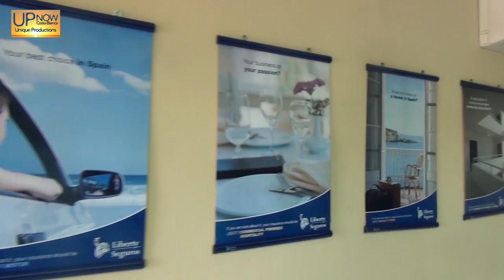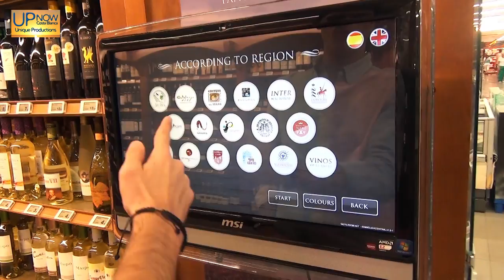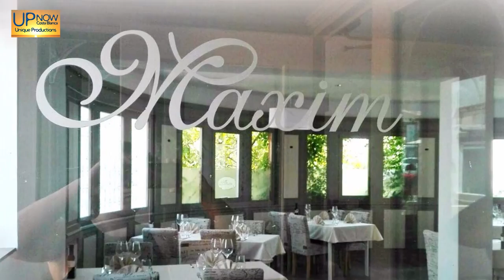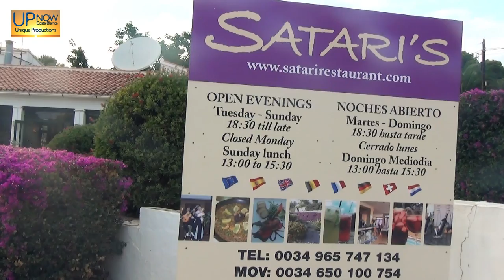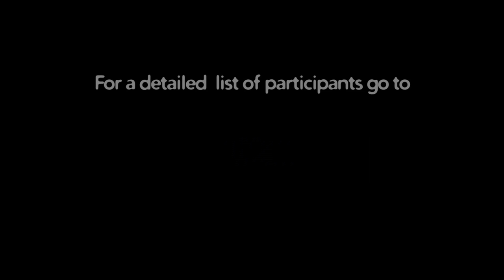Moraira Teulada Costa Blanca Movie - TV Documentary 2016 The Place to Live & Visit. (21 min)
Costa Blanca Movie * In this 21-minute documentary, you will discover why Moraira and Teulada is the place to live and visit. We interview 10 business owners and officials representing several different nationalities and ask them what is special about this place and why they chose to live there. You will also hear interesting anecdotes and information about the area. This is the fourth documentary in the series "Costa Blanca - the place to live and visit."

Please choose subtitles in English and Spanish in the video window: Click "CC" and "the option wheel".

Original title: “Moraira - Teulada TV-Documentary 2016. The Place to Live & Visit”.
Documentary by: Torben Thøger
Written by: Torben Thøger & Natalia Hansson
Directed by:  Torben Thøger
Original music by: Torben Thøger
Presented by: Natalia Hansson
Production Company: UP NOW Costa Blanca
Country: Spain
Language: English with subtitles in English and Spanish available
Filming Locations: Moraira and Teulada (Alicante)
Release Date & Premiere: 17/11-2016

Technical Specifications:

Runtime: 21 min.
Sound mix: Stereo.
Color: Color (HD)
Aspect Ratio: 16:9, Full HD 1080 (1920x1080).

IN SPANISH:

Descripción, Sinopsis:

En este documental de 21 min, vas a descubrir por qué Moraira y Teulada es el lugar que visitar y donde vivir.  Entrevistamos a 10 empresarios que representan muchos nacionalidades distintas y les preguntamos qué tiene el lugar de especial y por qué han elegido esta zona como residencia fija. También escucharas anécdotas e información interesante sobre el lugar relatado.  Este es el cuarto documental de la serie sobre "La Costa Blanca - el lugar donde vivir, y el que visitar".

Por favor seleccione subtítulos en Inglés y Español en la ventana de vídeo: Haga clic en "CC" y "la rueda opción".

Titulo: "Moraira - Teulada Documental TV 2016. El lugar donde vivir, y el que visitar".
Titulo original: “Moraira - Teulada TV-Documentary 2016. The Place to Live & Visit”.
Documental de: Torben Thøger
Escrito por: Torben Thøger y Natalia Hansson
Dirigida por: Torben Thøger
Música original de: Torben Thøger
Presentado por: Natalia Hansson
Compania de produccion: UP NOW Costa Blanca
País: España
Idioma: Inglés con subtítulos en Inglés y Español disponibles
Locaciones: Teulada y Moraira, (Alicante)
Fecha de lanzamiento y estreno: 17/11-2016

Mezcla de sonido: estéreo.
Color: Color (HD)
Relación de aspecto: 16: 9, Full HD 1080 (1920x1080).

Gracias a Dúo Intermezzo Ópera Fusión.